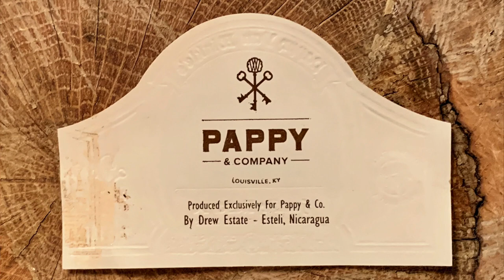Mr. Charuto - Pappy Van Winkle Barrel Fermented em Robusto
PAPPY VAN WINKLE BARREL FERMENTED
Review do charuto Pappy Van Winkle num video repleto de informacoes e historia sobre bourbon e processos de cura e fermentacao de tabaco.